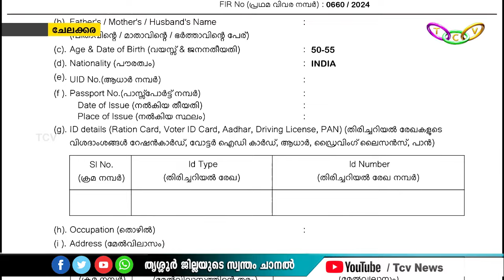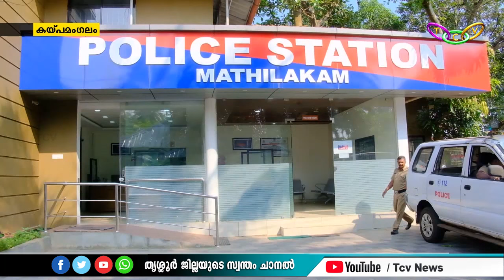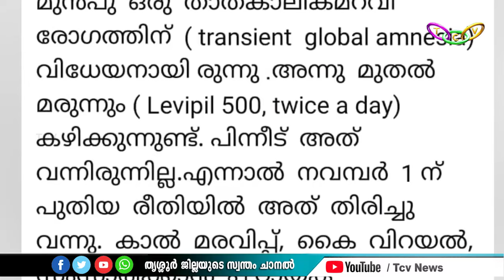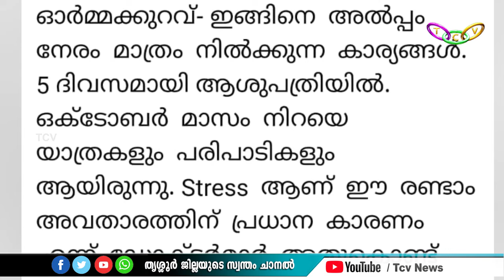TCV News @ 4pm 6.11.2024